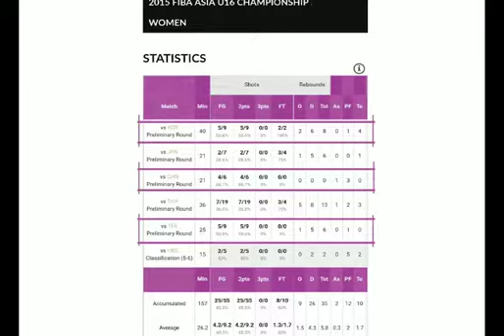Sushantika Chakravortty- Highlight Video